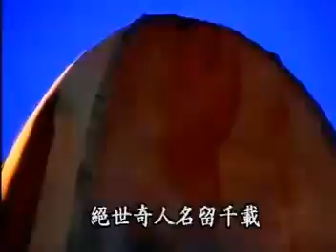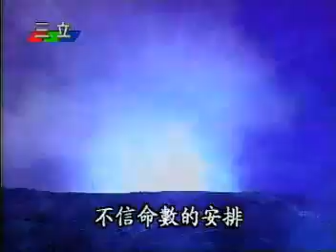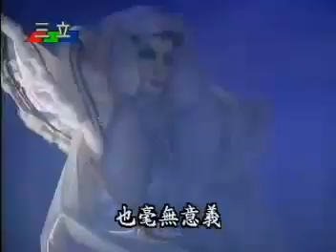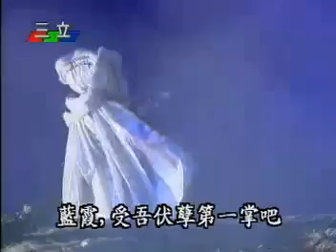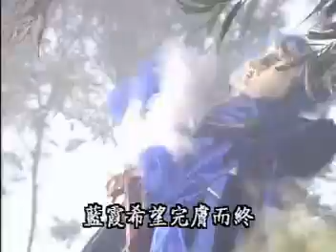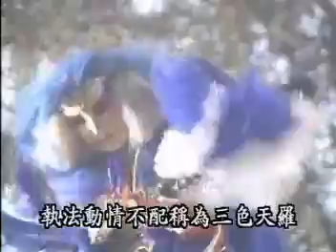天宇-藍霞VS三色天羅